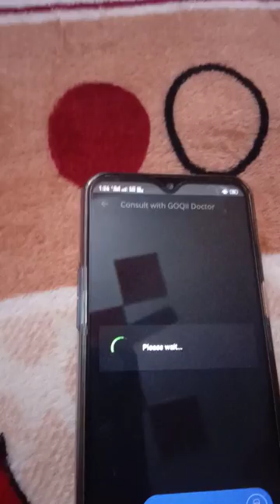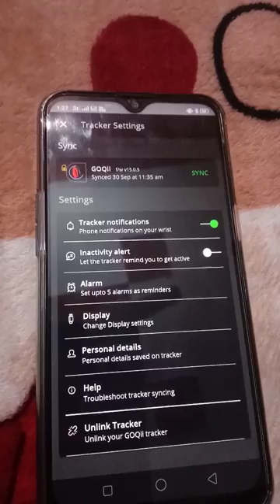How to Set Time in Goqii Watch